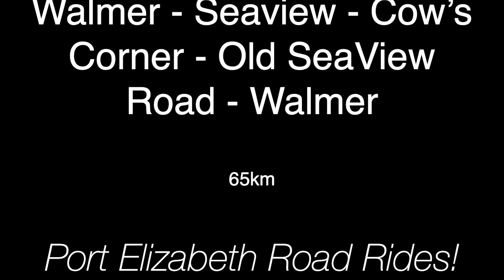Seaview Loop - A PE road ride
When you in Port Elizabeth, a great road ride to consider is out from PE out to Seaview and even to the Van Staden's River or Maitland's river mouth, a ride mostly along the coast.